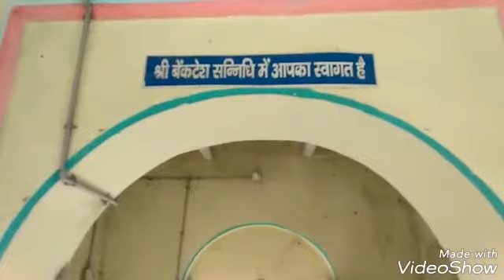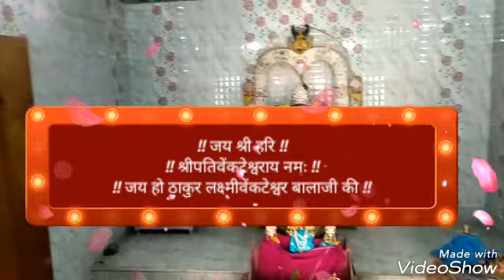विश्व का तीसरा श्रीपतिवेंकटेश्वरधाम - वेद मंदिरम् नगरह, ठाकुरबाड़ी | श्रीपतिवैंकटेश्वरदेवस्थानम्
"श्री ठाकुर लक्ष्मी वेंकटेश्वर बालाजी मंदिर, नगरह"
उपनाम :- "वेद मंदिरम् नगरह" :- विश्व का तीसरा श्रीपतिवेंकटेश्वर धाम !!
@ThakurbadiNagrah की एक झलक.

!! भारत के कुल चार श्रीपतिवेंकटेश्वरदेवस्थान में वेद मंदिरम् नगरह,ठाकुरबाड़ी का तीसरा स्थान है !!

( श्रीपतिवेंकटेश्वरदेवस्थान का संक्षिप्त इतिहास ):-

卐•परमहंस स्वामी श्री आगमानंद जी महाराज के द्वारा रचित धार्मिक पुस्तक में नगरह गांव में स्थापित अति प्राचीन श्रीपति वेंकटेश्वर भगवान मंदिर का वर्णन किया गया है। मंदिर का स्थापना 1903 ई० में नगरह गांव के उस समय के जमींदार स्व0 नंदकिशोर सिंह ने रखी थी। उक्त मंदिर में श्रीपति वेंकटेश्वर भगवान, भूदेवी, भगवान रामानुजाचार्य,श्रीवरवरमुनी, श्रीशठकोप स्वामी,श्रीगरुड जी की पूजा की जाती हैं।

卐• नगरह गांव निवासी जमींदार स्व0 नंदकिशोर सिंह 1875 ई० में  श्रीपति वेंकटेश्वर भगवान का दर्शन करने के लिये तिरुपति स्थित बालाजी मंदिर गए थे। उसी समय उनके मन में विचार आया कि श्रीपति वेंकटेश्वर भगवान का एक मंदिर गांव में होनी चाहिए, और उनका विचार संकल्प में बदल गया। दर्शन के पश्चात घर लौट आए। इसके बाद अयोध्या के अध्यात्मिक गुरु बलभद्राचार्य जी महाराज से मिलकर उन्होंने अपने मन की बात बताई। पुनः विचार हुआ कि श्रीपति वेंकटेश्वर भगवान की दो प्रतिमा बनाई जाए। इसमें एक नगरह और दुसरा अयोध्या में स्थापित की जाए।
卐•( भारत में केवल चार स्थानों पर हैं श्रीपति वेंकटेश्वर भगवान मंदिर -  पहला आन्ध्र प्रदेश के तिरुपति बालाजी वेकटेश्वर,मंदिर, दुसरा उत्तर प्रदेश के वृंदावन में रंग मंदिर है। तीसरा भागलपुर जिले के नगरह गांव में स्थापित श्रीपति वेंकटेश्वर देवस्थान एवं चौथा अयोध्या के उत्तरतोतादि्रमठ  फैजाबाद में है।)

नोट:- नगरह गांव को छोड़कर तीनों काफी विख्यात हैं।

卐•( वृंदावन मे हुआ मूर्ति का निर्माण  ):-

स्व0 नंदकिशोर सिंह जी ने इस कार्य को पूरा करने के लिए अपने भाई बलदेव प्रसाद सिंह को सौंपा। बलदेव सिंह ने जयपुर से बेशकीमती काला  भूसा मार्बल खरीदा। पत्थर को खरीदकर कुशल कारीगर के साथ उत्तर प्रदेश के वृंदावन गए। वृंदावन के रंग मंदिर  में स्थापित श्रीपति वेंकटेश्वर भगवान की प्रतिमा को देखकर  निर्माण कार्य प्रारंभ हुआ। मूर्ति निर्माण में छह माह लग गए।मूर्ति बनाने के बाद एक मूर्ति  नगरह एवं दुसरा मूर्ति अयोध्या के लिए रेल द्वारा  पार्सल  से भेजी गई।
( 80 मन की हैं श्रीपति वेंकटेश्वर भगवान की प्रतिमा )
धार्मिक गुरु के निर्देशन में भूदेवी श्री निवास,भगवान श्रीरामानुजाचार्य, श्रीवरवरमुनी ,श्रीशठकोप स्वामी , श्रीगरुड जी का छोटी मूर्ति का निर्माण किया गया। ये  सभी मूर्ति अष्टधातु की  हैं। वृंदावन के रंग मंदिर में  श्रीपति वेंकटेश्वर भगवान की प्रतिमा को प्रत्येक शुक्रवार को स्नान कराया जाता है। ओर नगरह में भी स्थापित श्रीपति वेंकटेश्वर भगवान की प्रतिमा का प्रत्येक शुक्रवार को स्नान  करवाया जाता है। स्नान के बाद भगवान को भोग लगाया जाता हैं। उत्तर प्रदेश के वृंदावन के रंग मंदिर एवं  नगरह गांव में स्थापित श्रीपति वेंकटेश्वर देवस्थान एक समान हैं एवं पूजन पद्धति भी  एक समान है। नंदकिशोर सिंह ने वस्तुशास्त्र के अनुसार कुशल कारीगरों से मंदिर का निर्माण कार्य कराए थे। जो आज यह भव्य मंदिर अपनी जर्जरता की  ओर है।कुछ वर्ष   पूर्व ग्रामीणों के सहयोग  से मंदिर के  गर्भगृह का कुछ कार्य किया गया।

卐•( धार्मिक पर्यटन  सूची में नहीं हो सका हैं शामिल  ):-

भारत के कुल चार श्रीपति वेंकटेश्वर मंदिरों में नगरह गांव में स्थित श्रीपति वेंकटेश्वर देवस्थान तीसरा स्थान पर होने  के बावजूद भी धार्मिक पर्यटन सूची में आज  तक  शामिल  नहीं  हो सका। जबकि अन्य मंदिर देश  में विख्यात  हैं। वर्ष 1957 ई०  में बिहार धार्मिक  न्यास वोर्ड में  मंदिर  का। रजिस्टेशन कराया गया था  वर्ष  2000 तक वोर्ड में  रजिस्टे्शन का नवीकरण किया जाता  रहा । उसी  दौरान वोर्ड ने मंदिर  को पर्यटन  स्थल के रुप में। विकसित की  योजना  बनाईं  थीं। मंदिर की  स्थिति  जानने के लिए भागलपुर  के  तत्कालीन  जिलापदाधिकारी नर्मदेश्वर लाल को पत्र लिखा था। जिलाधिकारी ने मंदिर जाकर पुरी स्थिति का जायजा लिया था। जिलाधिकारी  ने  अपने स्तर से  मंदिर  को पर्यटन सूची में  शामिल करने की रिपोर्ट धार्मिक न्यास  वोर्ड को भेजी गई थी। लेकिन आगे  की  प्रक्रिया आजतक पूरी नहीं की जा  सकीं। लोग आज भी टकटकी लगाएँ  हुए हैं। पता नहीं   लोगों  का  सपना कब साकार होगें।

卐•( मंदिर  परिसर में कई बार हुए धार्मिक कार्यक्रम ) :- परमहंस स्वामी  आगमानंद जी महाराज के निर्देशन पर मंदिर  परिसर  में कई बार धार्मिक कार्यक्रम सम्पन्न हुए हैं। मंदिर के एक सौ आठ वर्ष पूर्ण होने पर भव्य विराट शोभायात्रा गाँव से लेकर नवगछिया तक निकालीं गईं थी। धार्मिक पर्यटन विभाग की उदासीनता के कारण मामला ठंडे बस्ते में पड़ा हुआ है। सभी प्रक्रिया पूर्ण करने के बावजूद भी धार्मिक पर्यटन की सूची में शामिल नहीं होना पर्यटन विभाग के लिए  प्रश्न चिह्न  हैं।

                 !! श्रीपतिवेंकटेश्वराय नमः !!